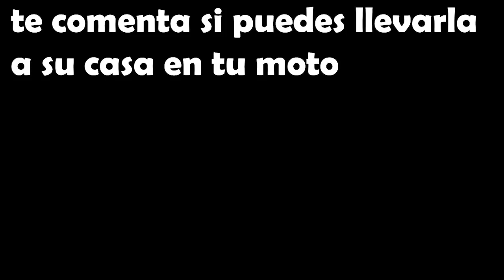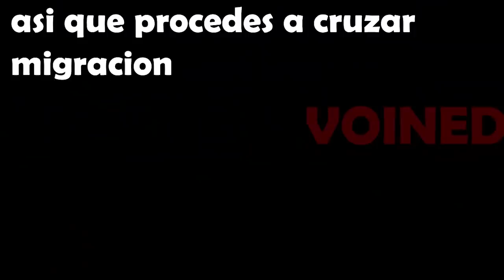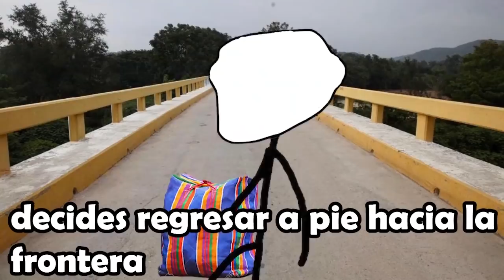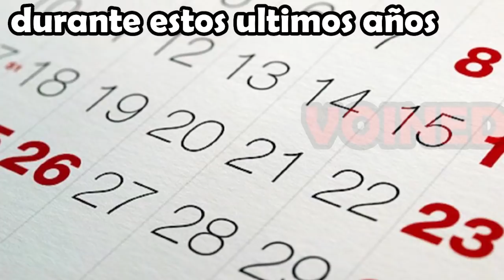EL INCIDENTE DE JENNY R1VERA / VOIDMEMES 16 / VOINED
La meta de likes para este video es de 8000 likes👽👽